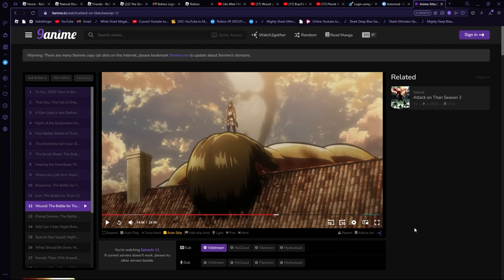ROBLOX EVADE But It's FUNNY... | Roblox VC Funny Moments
Sorry For Disappearing for a while, im back

116K/500K ily all